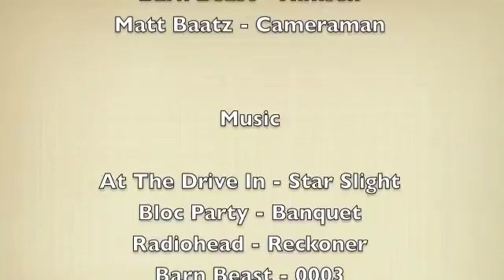Barn Beast Natural Thermogenics med.m4v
Can you burn x2 calories by working out while body freezing cold?  Hard training with racing heart and shivering = higher caloric burn?